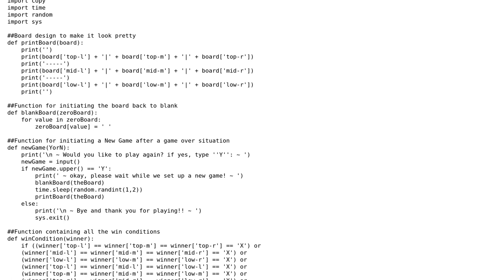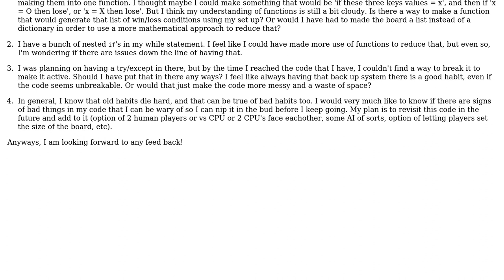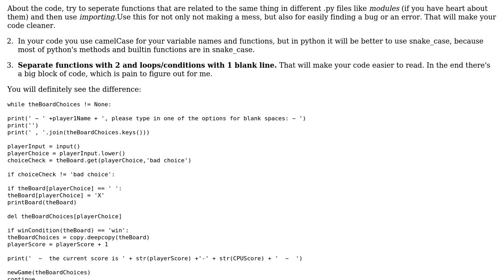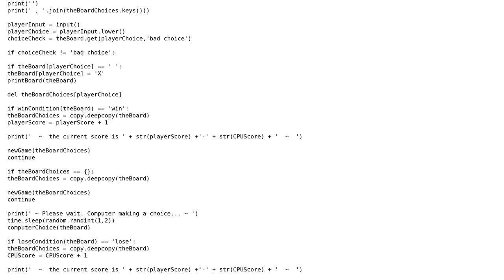Code Review: Beginner learner: Python 3.9.6 tic-tac-toe code and questions about optimization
With thanks & praise to God, and with thanks to the many people who have made this project possible! | Content (except music & images) licensed under CC BY-SA | Music | Images & others | With thanks to user Tronzen user Reinderien user nkslp and the Stack Exchange Network Trademarks are property of their respective owners. You are responsible for your own actions.